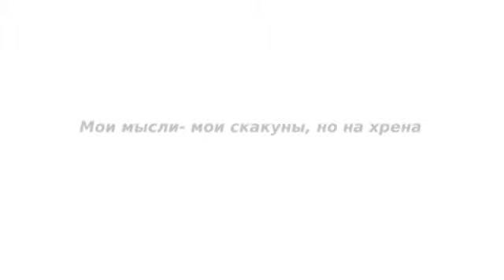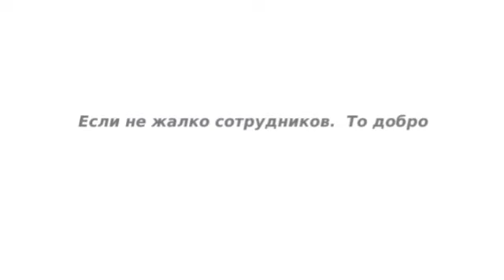Консалтинг в Интернет рекламе